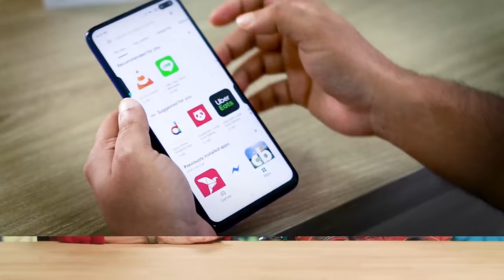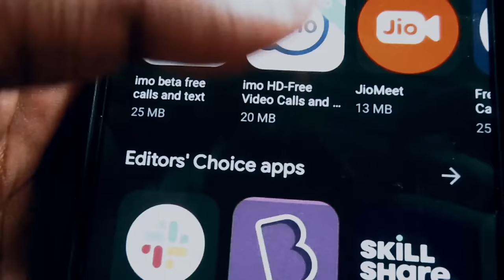Timeline Epilogue: '70s People Recall The Polyester Decade | BONUS CONTENT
As a special bonus to our Timeline 1970s videos, we talked to some people who lived during the 1970s to get an idea of how life really was during that groovy time. Those '70s kids brought their younger relations to the talk about similarities and differences between the '70s and their generation.